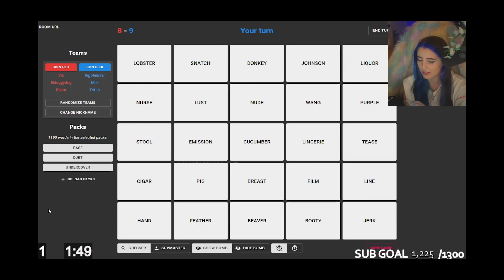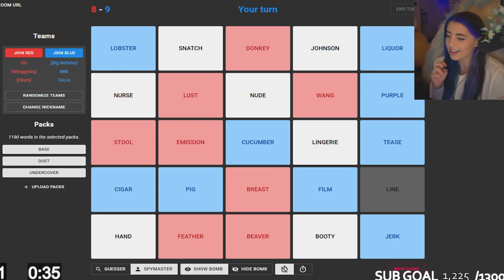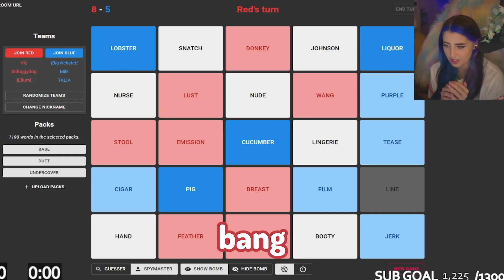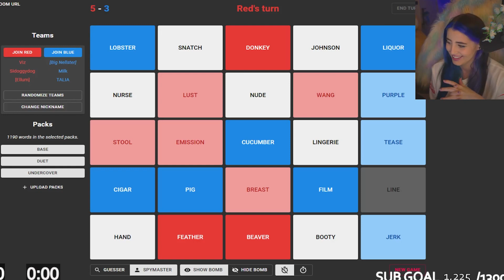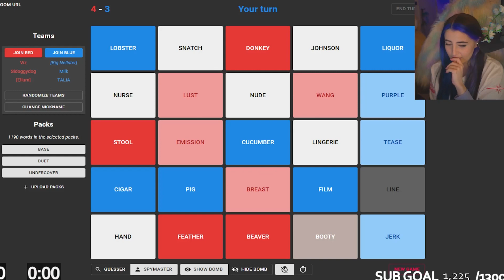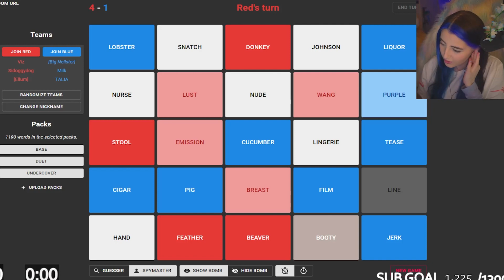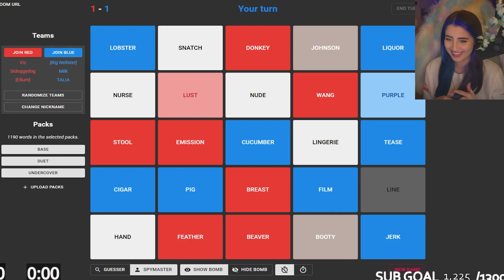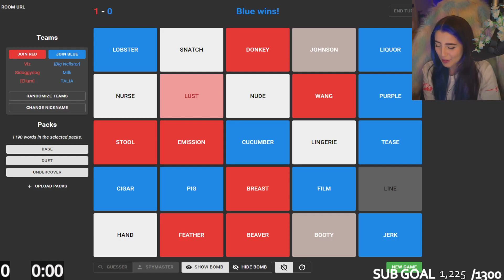MINIMINTER COMPLETELY LOSES IT IN THIS GAME OF CODENAMES!?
MINIMINTER COMPLETELY LOSES IT IN THIS GAME OF CODENAMES!? want to know how he got to this point and if we won the game or not? find out right here...